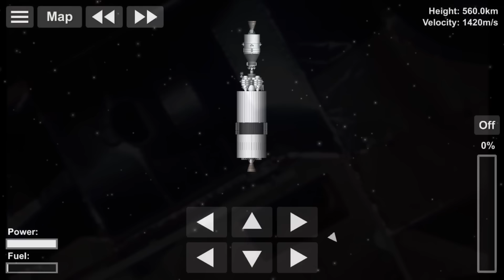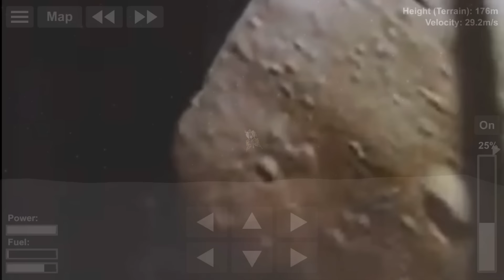Spaceflight Simulator Apollo 11 | Saturn V | Moon Mission | SFS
Recreation of the Apollo 11 mission in Spaceflight Simulator to commemorate the 50th anniversary of the first moon landing. Thanks for checking out my updated Saturn V! If you enjoy this video please share it with others and as always it's great hearing what you think so drop a comment! I may not have time to respond but I read them all :)

Game: Spaceflight Simulator
Gaming Platform: iOS (iPhone 7)
Video Recorder: Record it!
Video Editor: iMovie/Splice
Image Editor: Paint Shop Pro

Footage and Audio: NASA Archives

Interested in NFTs? They are the latest investment craze (Jack Dorsey's first tweet recently sold for $2.9M!) and I'm experimenting around with them on Mintable. If you're interested in hopping on the bandwagon early and also want to support my channel by owning some of my original art check out my listing here! (Plenty of tutorials on YouTube on how to set up a cryptocurrency account... personally I'm using MetaMask)